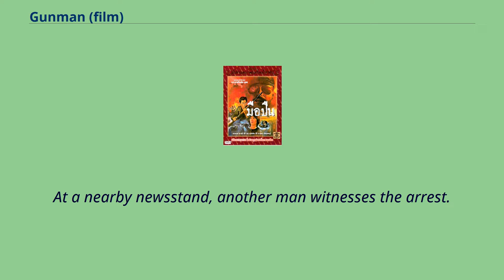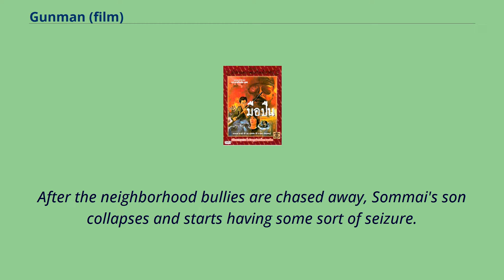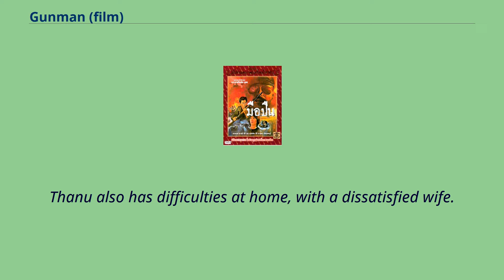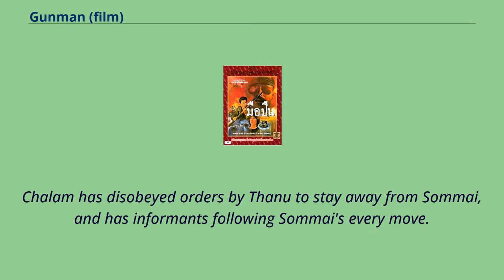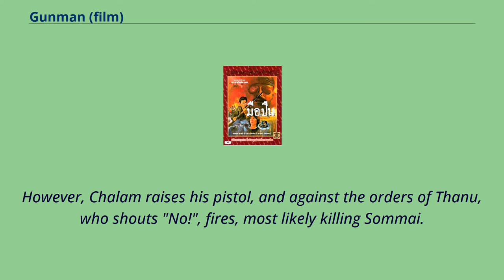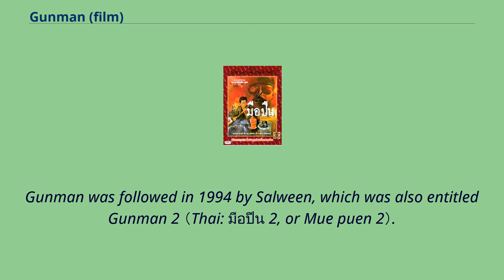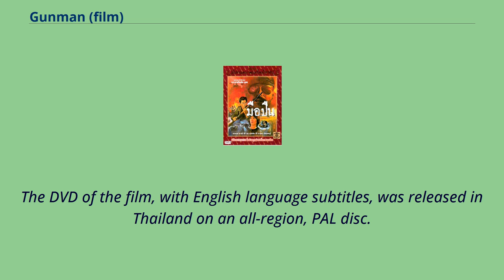Gunman (film)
Thai-language_films
Gunman （Thai: มือปืน, or Mue puen, also known as The Sister-in-Law） is a 1983 Thai crime film directed by Chatrichalerm Yukol and starring Sorapong Chatree as an amputee assassin.
As the opening credits roll, the scene is from the point of a man on a motorcycle at night.
The man gets off the bike, walks into a coffee shop, shoots one of the patrons with a pistol and then gets back on the motorcycle.
The scene then cuts to various bystanders being interviewed about what the man looked like.
The descriptions vary wildly, except for one thing – the man walked with a limp.
The police are then on the lookout for anyone with a limp.
They arrest one man walking down the street carrying a briefcase.
In the struggle to apprehend the man, his briefcase comes open, spilling the contents – some sex toys – onto the sidewalk.
Because such items are illegal in Thailand, the man is arrested.
At a nearby newsstand, another man witnesses the arrest.
He turns and walks away – with a limp.
He is the gunman, and his name is Sergeant Sommai.
After losing a leg fighting for the Thai Special Forces during the Secret War in Laos, Sommai now works as a barber in a small shop in a canal community of suburban Bangkok.
One day Sommai is cutting hair, when his young son is attacked on a nearby footbridge by some neighborhood boys.
They are taunting the boy for having a one-legged father and no mother.
Sommai must leave the shop, making a customer angry, to attend to the boy.
After the neighborhood bullies are chased away, Sommai's son collapses and starts having some sort of seizure.
A local doctor is ill-equipped to treat the boy and recommends he be looked after at home.
Sommai...